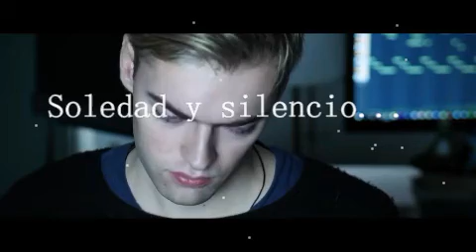Soledad y silencio (derechos de música a quien corresponda)